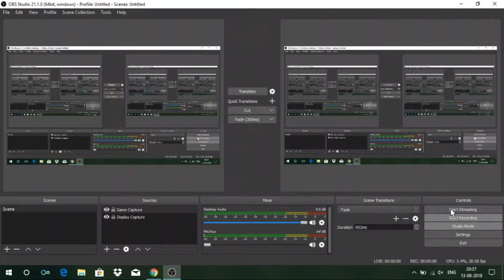Pokemon Planet - Did some Giveaway